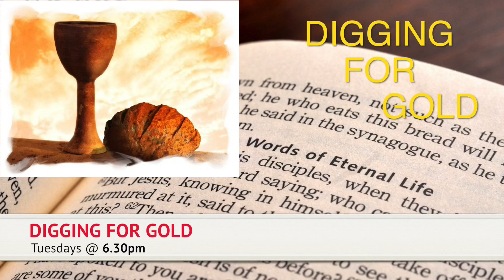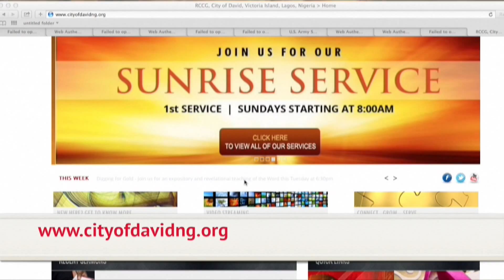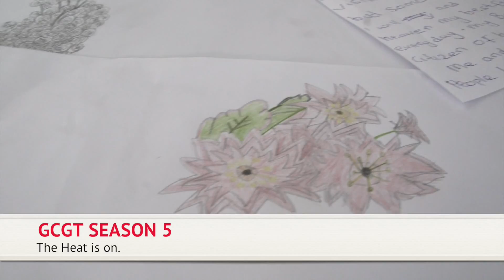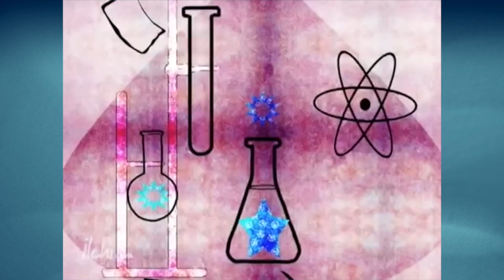RCCG COD News Update February 1, 2015